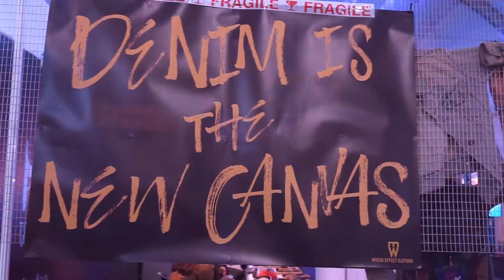The Culture 2019 ft Nasty & Ncig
The Culture 2019
Bukit Jalil